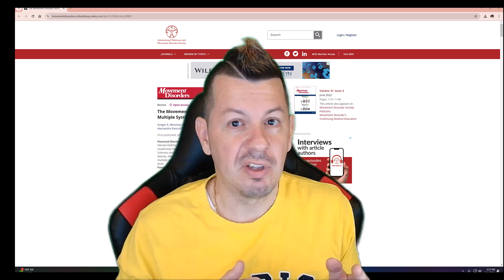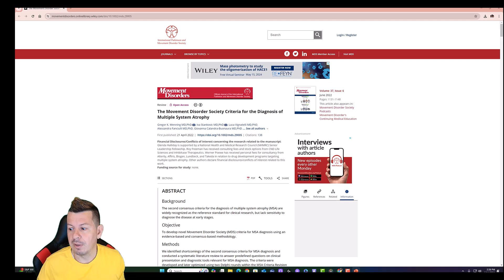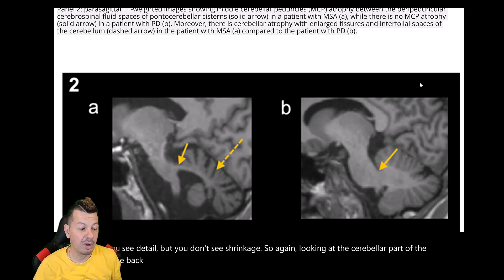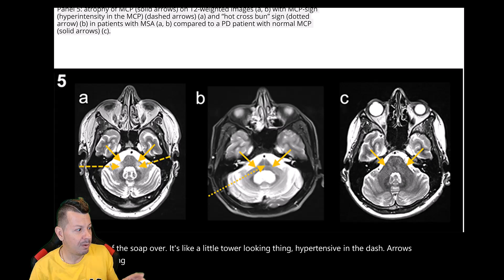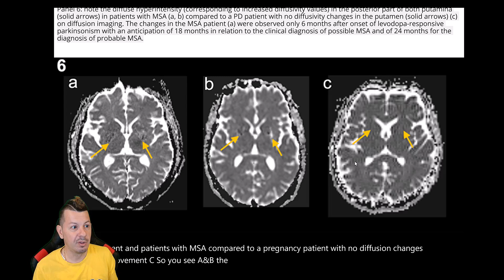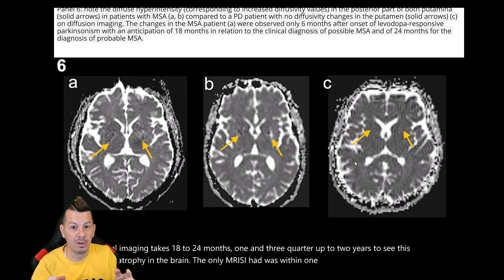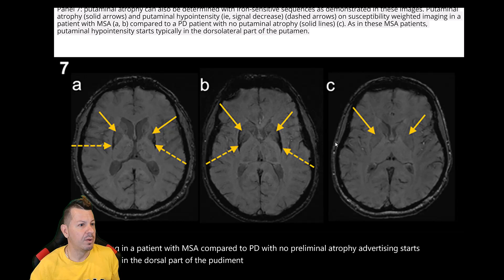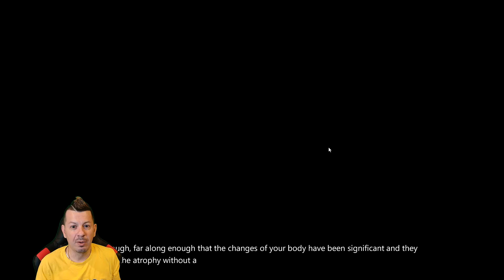MRI: Silver Bullet for MSA Diagnosis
MSA vs PD with  MRI explained